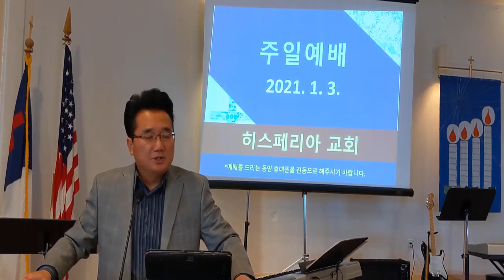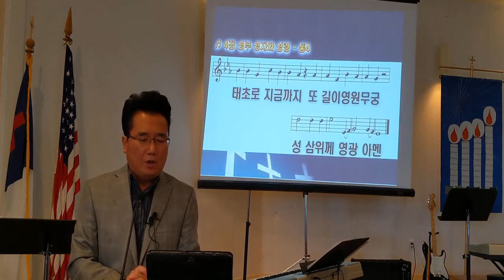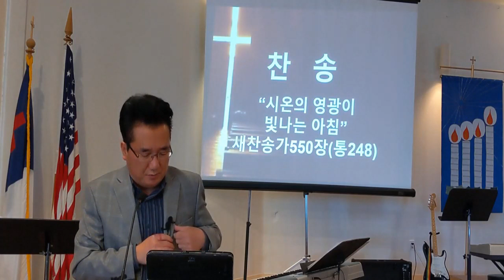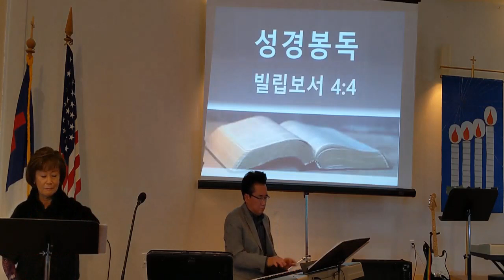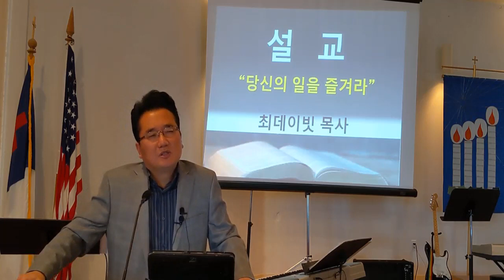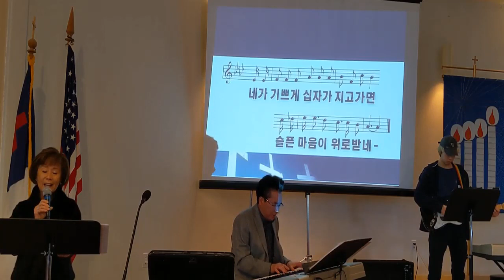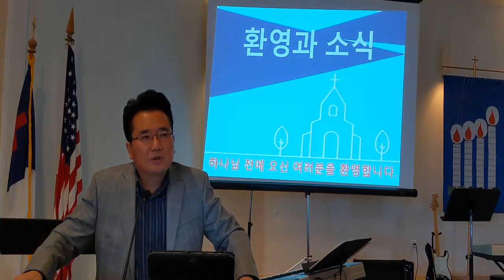주일 예배 (1-3-2021) 히스페리아 연합감리교회